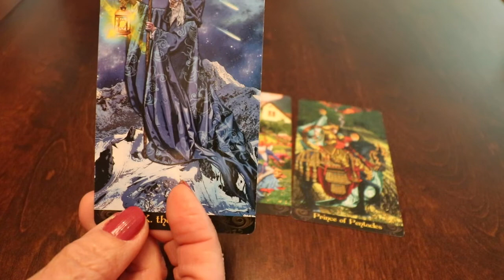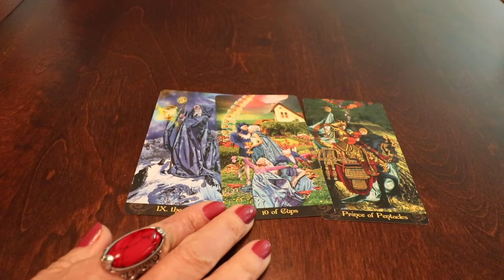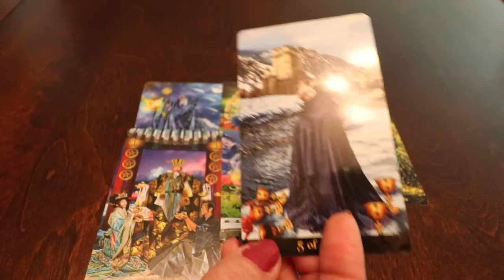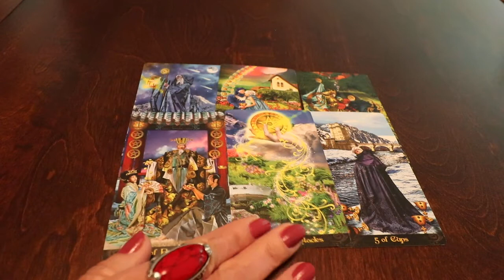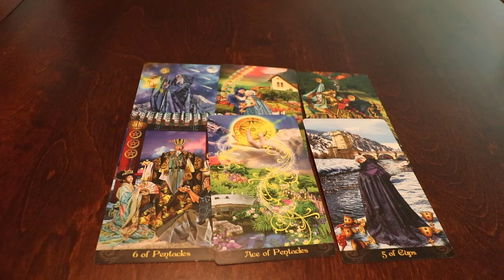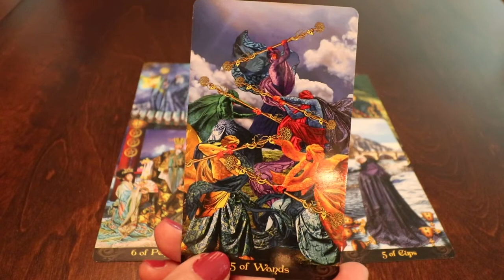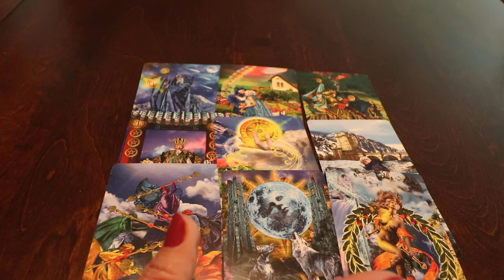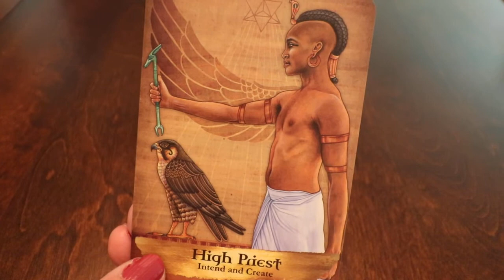TAROT LEO - ABRIL 2022 - Decisiones que tomar!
Recuerda que mis videos son de lectura general. Este video está destinado a fines de entretenimiento. Use su propio juicio al tomar cualquier decisión. ¡Diviértete y disfruta!Astrologia Tarot LecturadeCartas Abril Oraculo Horoscopo Leo #2022